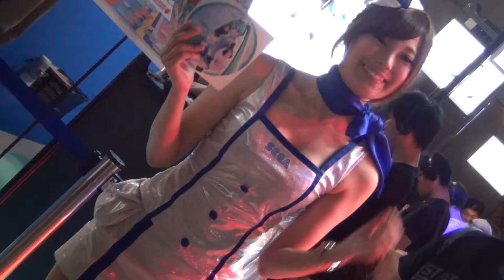[HD] TGS 2013 SEGA コンパニオン !! Show Girl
TOKYO GAME SHOW 2013 SEGA Show Girl !!
東京ゲームショー ２０１３ セガ コンパニオン !!